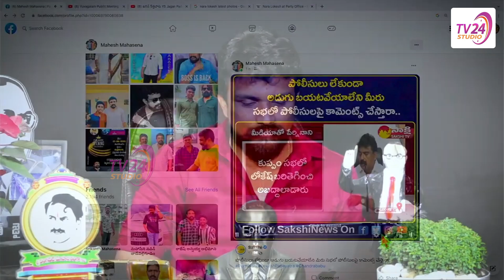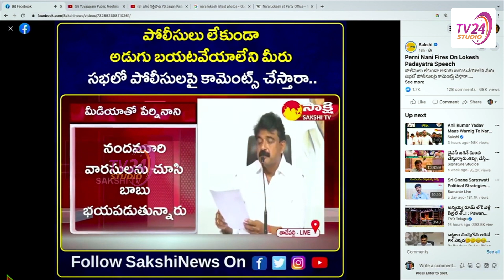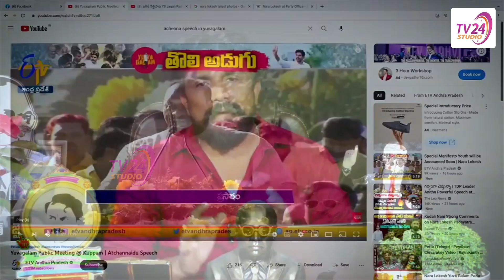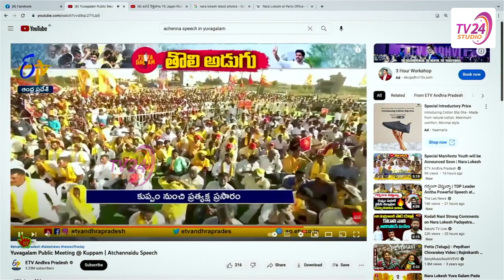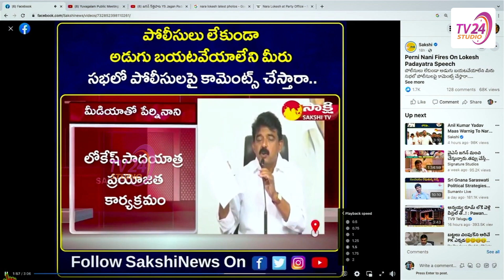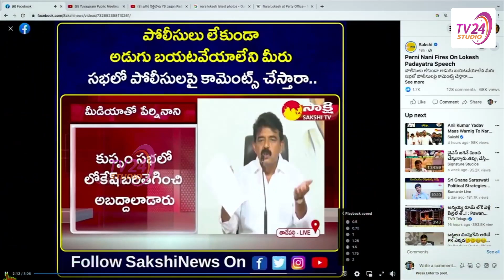Rajesh Mahasena Strong Counter To Perni Nani Over Comments On Nara Lokesh Yuva Galam | TV 24 Studio